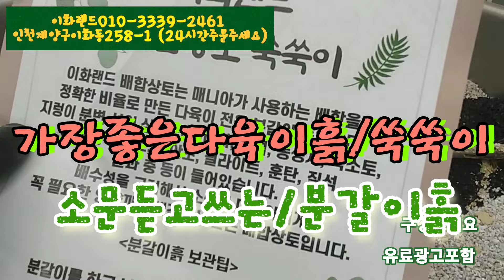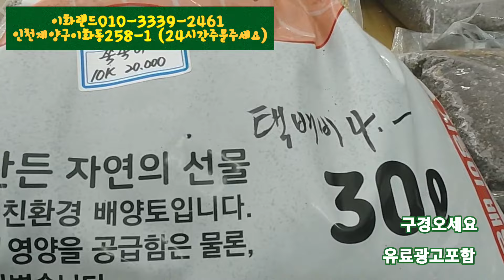26번앙코르6종/50%대박할인/분갈이흙포함. 이화랜드010-3339-2461